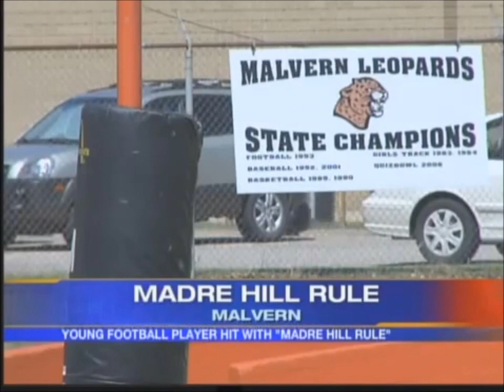11 Year Old Football Player Banned For Scoring Too Many Touchdowns! HD